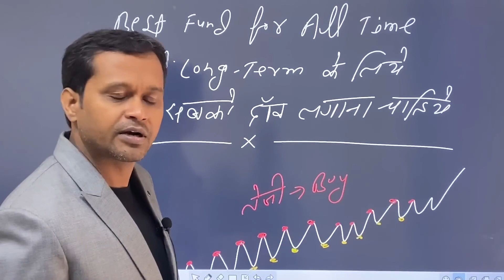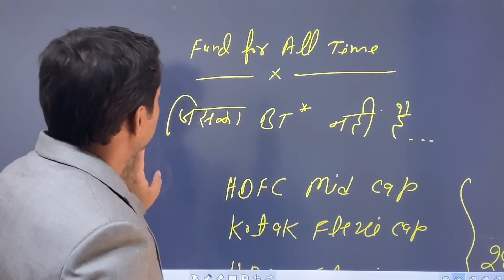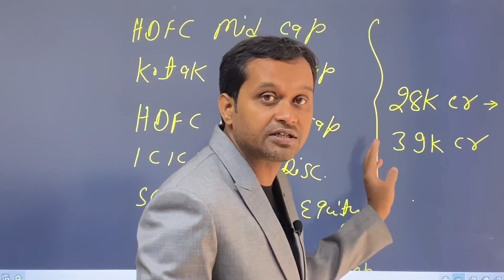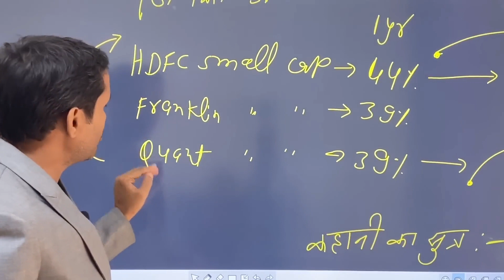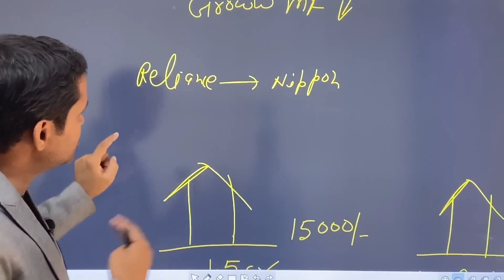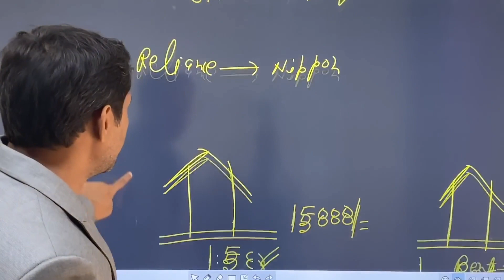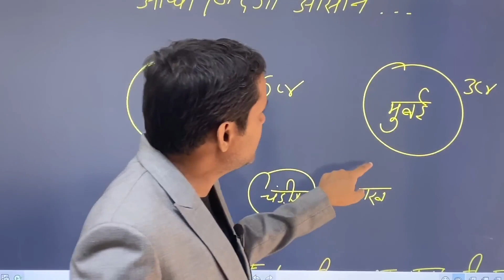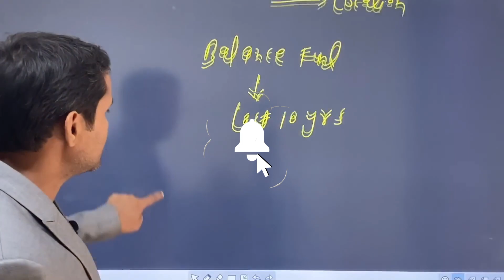Everyone should invest in Best Fund For All Time Mutual fund !!!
In this video, we will discuss why everyone should invest in the best fund for all time mutual fund. If you're looking for a reliable investment option that stands the test of time, this video is for you!

In this insightful video, we will explore the advantages of investing in the best fund for all time mutual fund. We'll take a deep dive into the features that make it an ideal choice for both beginners and experienced investors. Whether you're planning for retirement, saving for a dream vacation, or aiming to grow your wealth, this fund can help you achieve your financial goals.

Join us as we uncover the key factors that make this fund a standout performer. We'll share expert tips on how to evaluate mutual funds and make informed investment decisions. This video will empower you to make the most of your investments and pave the way for long-term financial success.

Video Highlights:

    The benefits of investing in the best fund for all time mutual fund
    Factors to consider when evaluating mutual funds
    Long-term investment strategies for financial success
    Tips for building a diversified investment portfolio
    Real-life examples of the fund's performance

We value your opinions! We're here to answer your questions and provide further insights.